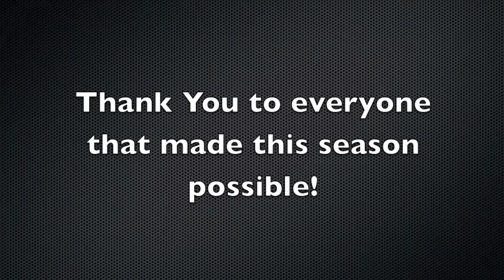Boardin '12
This video is the highlight reel montage from my 2011/12 season. Shot on location at Whistler Blackcomb, Mount Washington, Quebec City, Grouse Mountain, and COP.